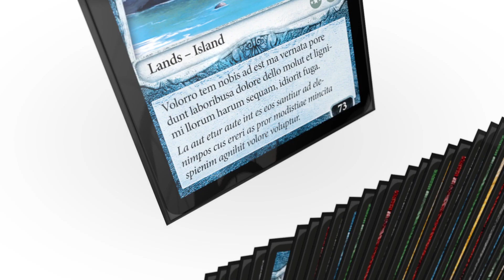Bordifies™ Precise-Fit Sleeves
The latest addition to the Ultimate Guard product family are the Bordifies™ Precise-Fit Sleeves!

These inner sleeves with solid borders in black are great for customizing and unifying your cards! Fitting perfectly into your Ultimate Guard sleeves, they're the ideal size for double-sleeving and come as 100 sleeves per pack.

If you have cards with different frames, the colored borders of these new sleeves make it easy for you to unify your deck. They come in consistent sizing for every sleeve and pack, and the extra clear polypropylene ensures the industry standard for clearness and usability.

Available now in Europe!
Available in USA first quarter 2017 for a suggested price of USD 10.